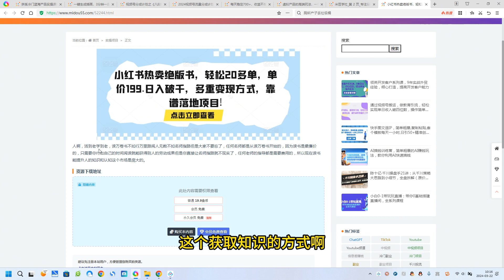小红书热卖绝版书，轻松20多单，单价199.日入破千，多重变现方式，靠谱落地项目!